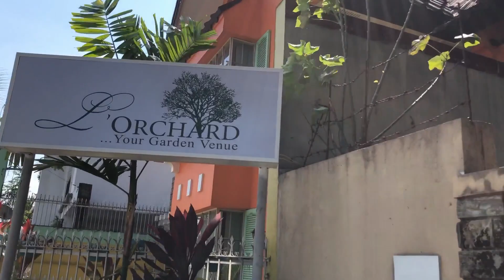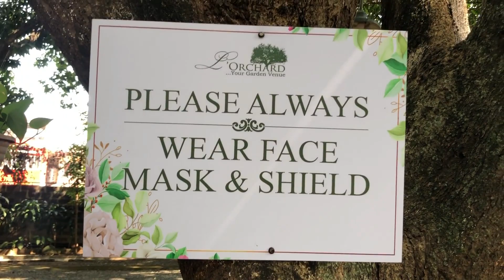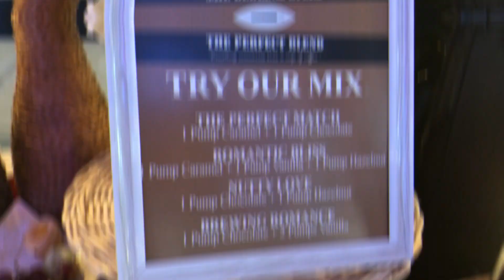Densol's Catering Food Tasting @ L Orchard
Food Tasting of Densol's Catering at L Orchard.
Wedding Preparation. Team Budog.